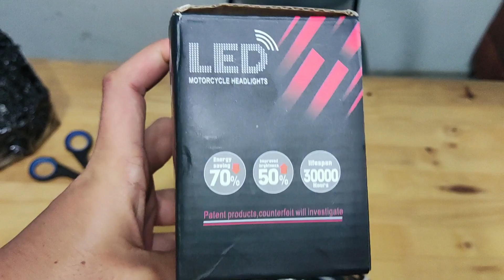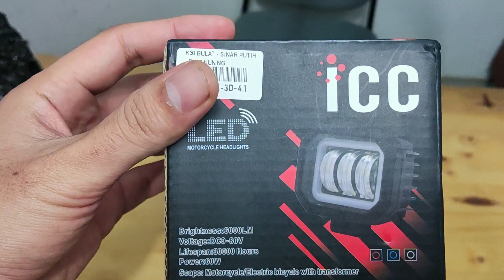UNBOXING Lampu Tembak LED Merk ICC K30 3 Mata 30 Watt | Worth It??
Salah satu lampu tembak Jenis LED termurah saat ini ICC K30, mempunyai 3 Mata dengan daya 30 Watt, berikut spesifikasinya :

*SPESIFICATIONS
- MERK : ICC
WARNA AE yang tersedia : Kuning, Merah dan Biru
- Model : BULAT
- Input 12 volt DC
- Diameter keseluruhan 3inch
- Output 30 watt
- 3 pcs led cree
- Angel Eyes Ring LED
- Output sinar utama putih dan cut off
- Bahan aluminium bagian belakang
- Kabel 3 buah terdiri dari min, plus , Angel Eyes

Link Pembelian :
- Tokopedia

Toolkit :
Kendaraan :
- Suzuki XL7 Beta 2020

Kamera :
- Handphone Poco F3

SEBAGIAN HASIL DARI VIDEO INI
AKAN DISUMBANGKAN KEPADA
FAKIR MISKIN / YATIM PIATU /
YANG MEMBUTUHKAN / YANG BERHAK

DENGAN CARA :
DAN HIDUPKAN NOTIFIKASI LONCENG,
SERTA TONTON VIDEO INI SAMPAI HABIS.